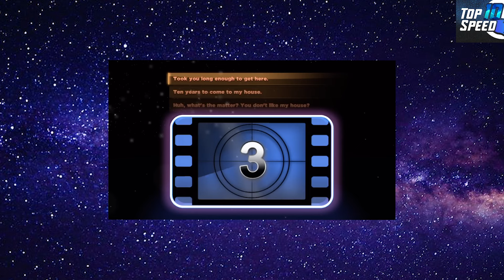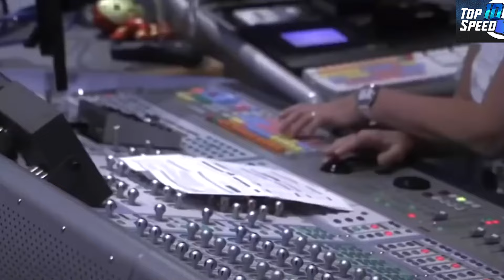15 YouTubers Behind The Voices! (Salish Matter, Jordan Matter, Inside Out 2)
15 YouTubers Behind The Voices! (Salish Matter, Jordan Matter, Inside Out 2) This is YouTubers Behind The Voices / Behind The Voices - YouTubers Collection / Behind The Voices - Celebrities Collection.

This video includes, Jordan Matter, Salish Matter, Hudson Matter, Jordan Matter Photo Challenges, Nidal Wonder Official, Nidal Wonder